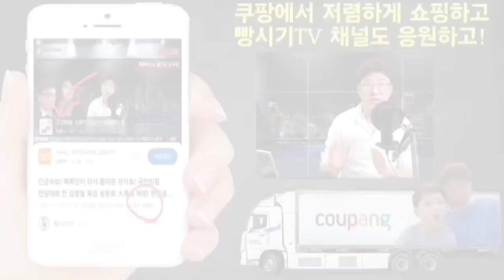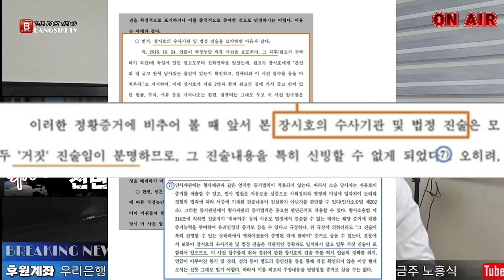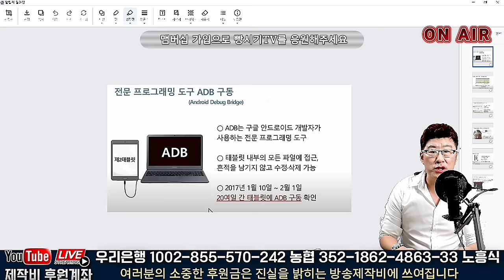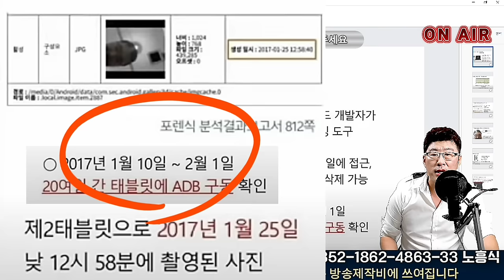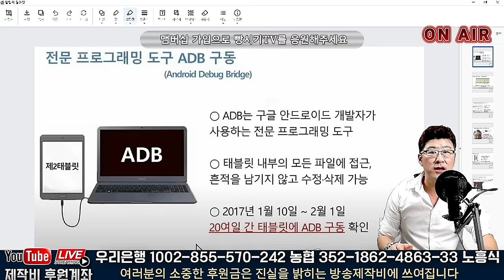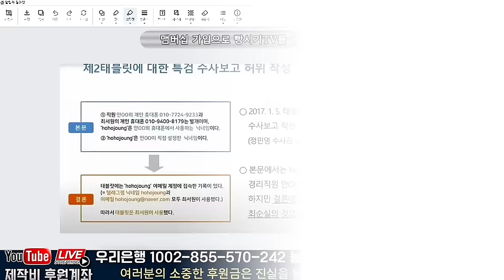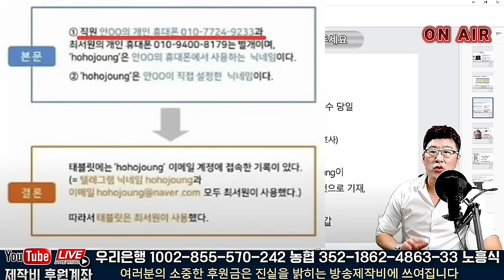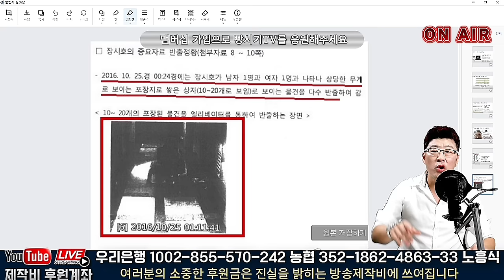긴급속보! 초유의 상황 발생! 한동훈 최대위기! 결국 성역을 건드렸다. 국민의힘 국회의원의 실토 공개.